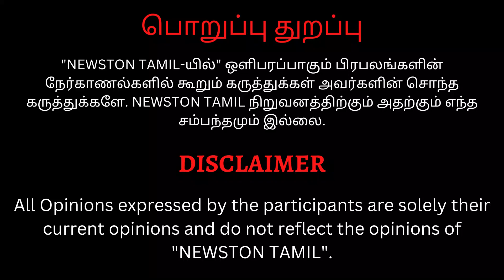🔴Yogi Babu எங்களுக்கு செய்த துரோகம்.! Thookudurai Movie Team Press Meet | Rj Balaji | Blue Star